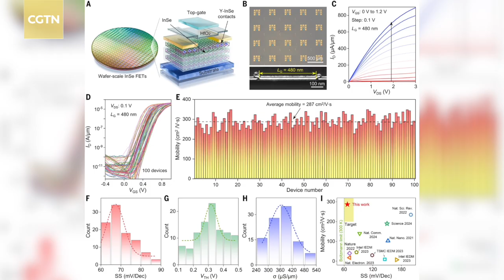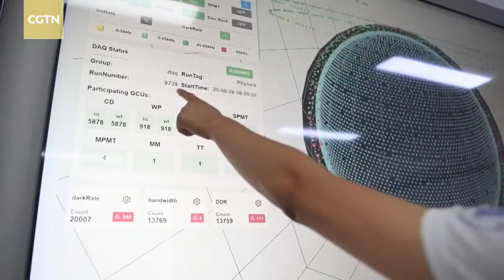2025 in review: Most-read science news from China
This year's top five science stories read like a playback from the future, showing a nation that operates on a new timeline. Here are CGTN's most-read science reports of 2025.

Which field do you hope will see the next major breakthrough? And what's your science-inspired New Year's resolution?